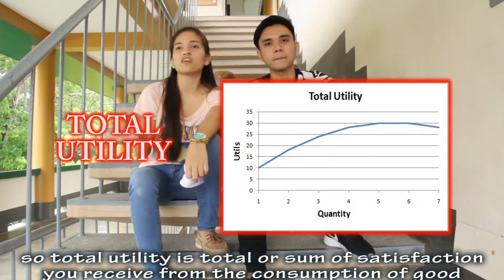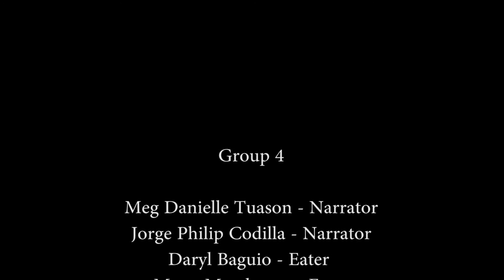Econ1NG6 Summer2016 Utility Theory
Group 4 "Utility Theory"

Meg Danielle Tuason - Narrator
Jorge Philip Codilla - Narrator
Daryl Baguio - Eater
Monalisa Membrano - Eater
Christchen Potestas - Respondent

Directed by : Meg Danielle Tuason
Editor: Jorge Philip Codilla
Videographer: Christchen Potestas

ECON1NG6 SUMMER 2016
Mr. Julian Thomas Alvarez